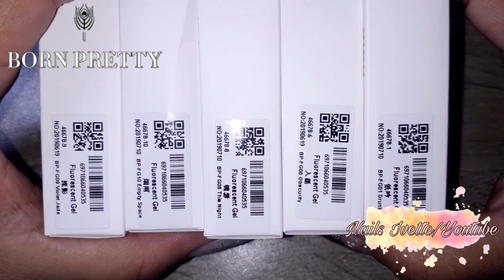Decoración de uñas flores y mariposa en colores neón con geles de BORN PRETTY, Decoración con gelish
En este enlace encontraras los geles que yo usé:
Los que usé están con el siguiente Código:
FG01

FG06

FG08

FG09

FG10

Aquí podrás encontrar más gamas de neón:
ID = AXP46678

ID = AXP46711

ID = B07TLM6PR5

ID = AXP46667

Si deseas ahorrar el 10% descuento, vicita la tienda oficial en la web y usa el cupón SENC10